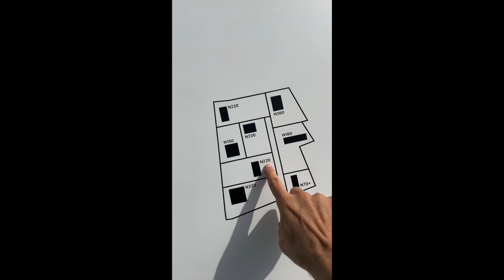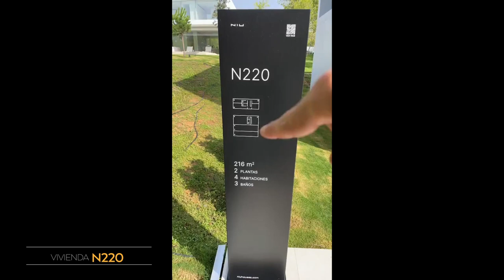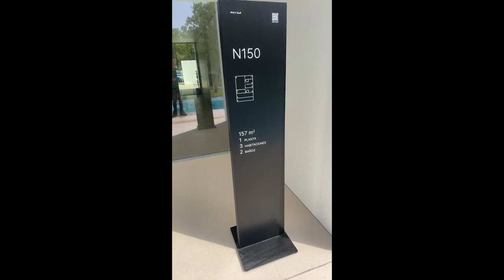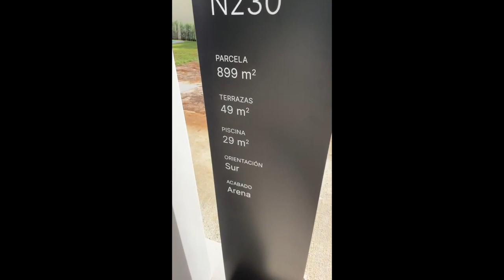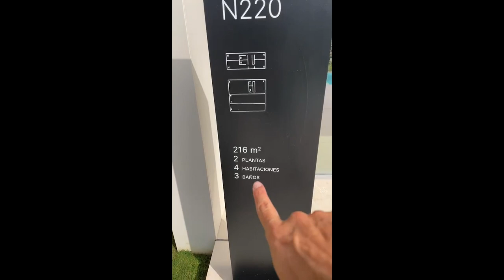Visita viviendas unifamiliares NIU Houses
Visita a los distintos modelos de viviendas unifamiliares de NIU Houses, construidas bajo estándares de sistematización del proceso constructivo y diseñadas por el estudio Fran Silvestre Arquitectos, lo que ya es, como verás en el vídeo, una garantía de diseño cuidado, minimalista y muy espectacular.

Recorro cada uno de los modelos de vivienda terminados, que a su vez tienen diferentes acabados y materiales que se pueden combinar entre ellos, dependiendo de los gustos de cada usuario.

Lo que vas a ver en el vídeo es el resultado del trabajo de un gran equipo técnico y de obra que, más que un proyecto de construcción, hemos hecho un desarrollo de producto, un I+D continuo durante el proceso constructivo.

Ha sido un enorme privilegio profesional haber podido formar parte de este equipo.

Dale un vistazo a la "MOCHILA DEL APAREJADOR" en Amazon, página en la que estoy recopilando productos que o bien estoy utilizando en mi día a día o que tengo fichados para ir comprándolos.

Enrique Alario es ARQUITECTO TÉCNICO EN VALENCIA especializado en la DIRECCIÓN DE EJECUCIÓN DE OBRA, especialmente VIVIENDAS UNIFAMILIARES DE LUJO y edificios en altura.